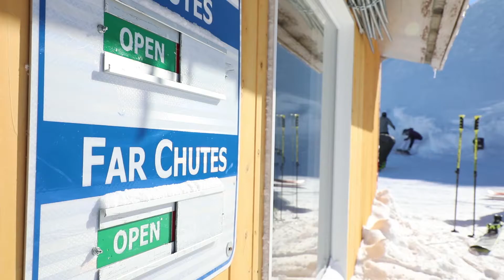Castle Mountain Weekly Update, February 20th, 2019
Chrissy, another one of our instructors here at Castle, delivers the next update after a week of great snow and conditions, as well as looking forward to Ladies Retreat and our Cat Skiing special with more snow on the way this weekend

Everything you need to know and more at skicastle.ca